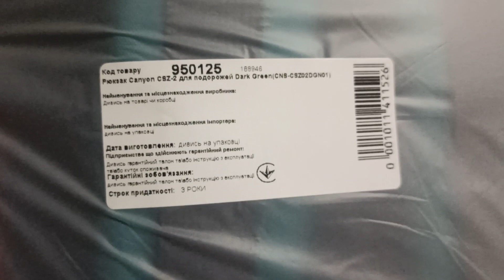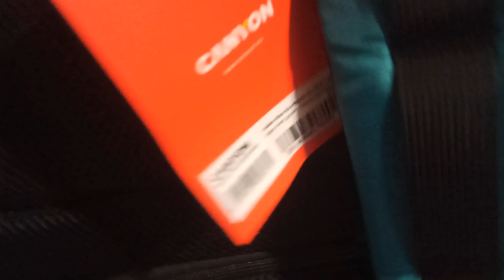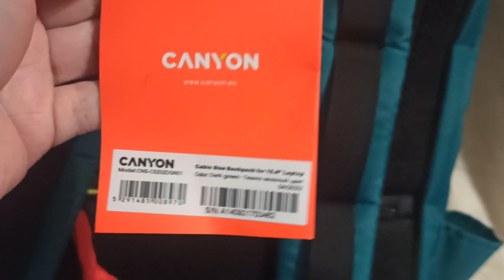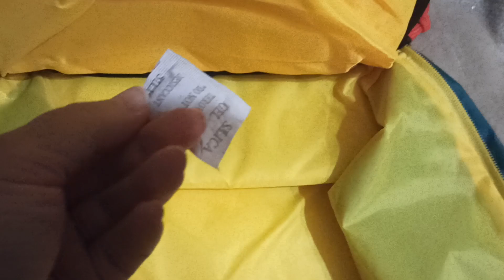Розпакування Рюкзак Canyon CSZ-2 для ручної поклажі Dark Aquamarine (CNS-CSZ02DGN01)